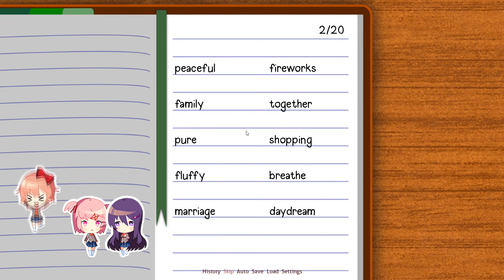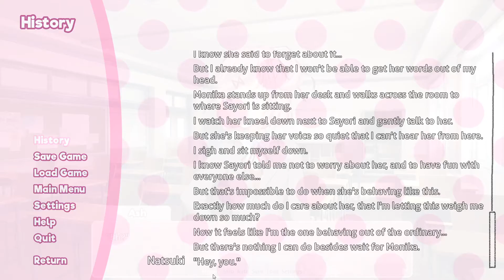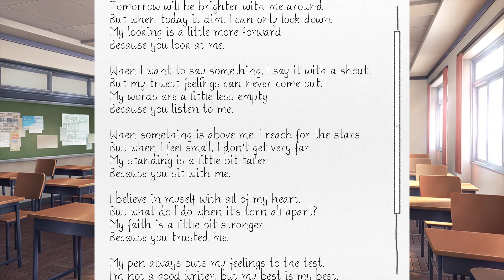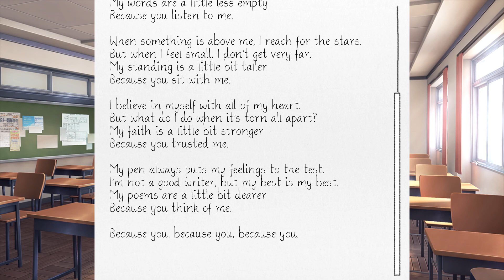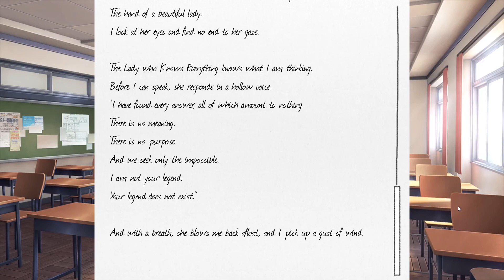Doki Doki Literature Club! [SEMI-BLIND] Part 22: Bonus - Natsuki's Route, Part 3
In which I repeatedly call Natsuki cute even though she really doesn't want me to.

I think Natsuki is my favorite now. I really like her.

Doki Doki Literature Club! is a free visual novel developed by Team Salvato.